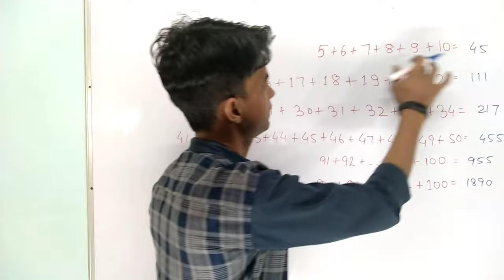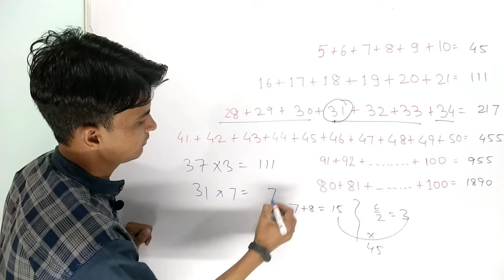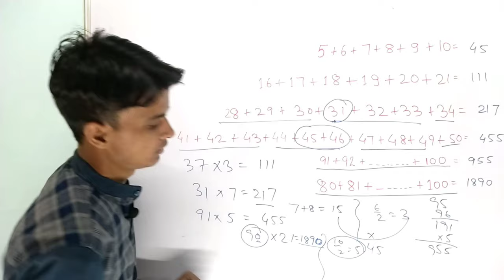Trick to find the sum of consecutive whole numbers । Whole number । Natural numbers । Interests ।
Is video me aisi trick batayi gayi hai jiska use karke sirf 5 se 10 Seconds ke ander kisi bhi...
Consecutive Natural Numbers ka sum,
Consecutive Whole Numbers ka sum,
Consecutive Integers ka sum,
Find kiya ja sakta hai...
This trick is helpful in entrance exams, competitive exams, board exams, etc

1 से 100 तक पहाड़ा । Table from 1 to 100 । 1 से 100 तक का पहाड़ा सिर्फ 3 सेकंड में । Table Tables